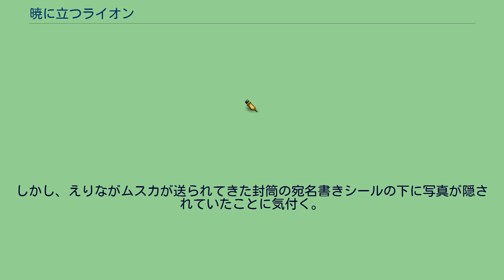暁に立つライオン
『暁に立つライオン』（あかつきにたつらいおん）は、篠原千絵による日本の漫画作品。
トルコのサフランボルを舞台としたサスペンスロマン傑作。
『Betsucomi』（小学館）2003年5月号から7月号まで全3話が短期連載された。
全1巻。
単行本の巻末には、2003年7月に篠原が描いた「トルコ取材雑記」も収録。
コミックス収録の「トルコ取材雑記」では以下のような経緯が描かれている。
長期連載となった『天は赤い河のほとり』が2002年に完結したことで、篠原は1年の休暇を計画していた。
2002年の秋に『天は赤い河のほとり』の読者を対象としたトルコツアーの企画が持ち上がり、篠原もアシスタントともどもこれに参加することにした。
その後、トルコ（ヒッタイト）の史実上の人物を登場させる歴史漫画である『天は赤い河のほとり』を日本人が描いているということで、トルコの新聞記者にインタビューされ、その時に酒の勢いもあって、秋のトルコツアーのことに触れ、これを取材にして読み切り作品の執筆を公言してしまう。
このため、休暇は半年に短縮され、本作が執筆される経緯となった。
えりなの下に、2年以上前からトリコでNPO活動に携わっていた兄鷹士が同僚の殺人犯として国際指名手配になったという知らせが届く。
鷹士が所属していたNPO団体代表のシンクレアの誘いもあって、えりなはトルコへ赴くことにする。
えりなが日本を立とうとするときに、トルコから鷹士の出した国際郵便が届く。
何の手紙もなく、ムスカが入っているだけだった。
イスタンブールに着いたえりなは、シンクレアのNPO団体職員が住む家に泊まるが、そこで何者かに命を狙われる。
鷹士が向かった可能性があると、えりなは独りでサフランボルへ向かったが、その途中でも再び何者かに命を狙われる。
そこを救ってくれたのは、アルプ・アスランだった。
サフランボルの郵便局で、確かに手紙を出したのが鷹士であることが判ったとき、シンクレアが2人を襲った。
アルプ・アスランは麻薬捜査官であり、シンクレアが麻薬密売の大物ということで潜入捜査をしていたのだった。
鷹士が送ったムスカの中には、えりなに宛てた手紙が入っているだけで、シンクレアが麻薬密売に関しているという証拠は無かった。
しかし、えりながムスカが送られてきた封筒の宛名書きシールの下に写真が隠されていたことに気付く。
その写真はシンクレアと先日逮捕されたロシアの大物麻薬販売人との会合の写真だった。